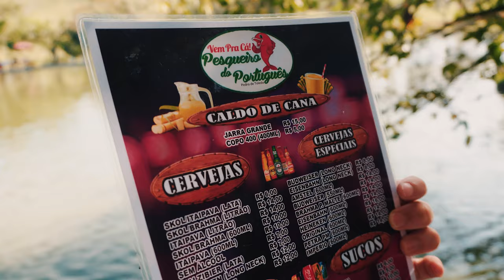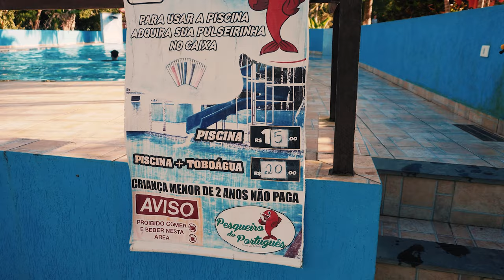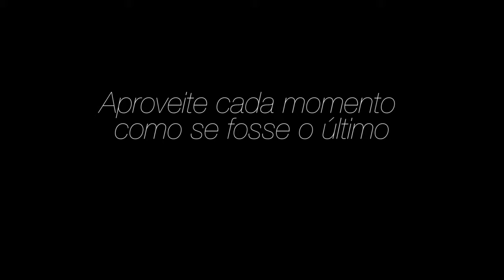DIA DOS PAIS PESQUEIRO DO PORTUGUÊS PEDRO DE TOLEDO